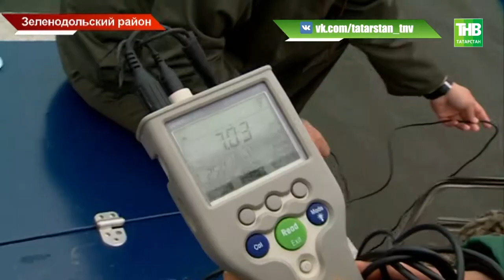Глубокий анализ - ТНВ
Координаты:
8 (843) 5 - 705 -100